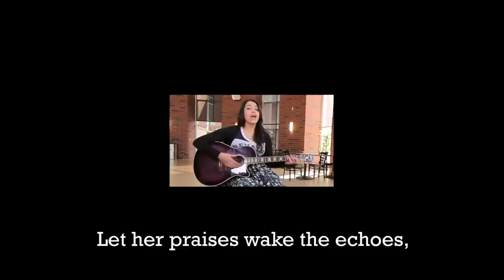The Mackay Song: Remixed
Share your own Mackay Song in the comments!

This version of the historic Mackay Song was composed and performed Nevada student Tovah Goodman.